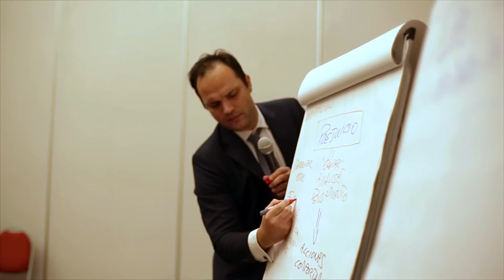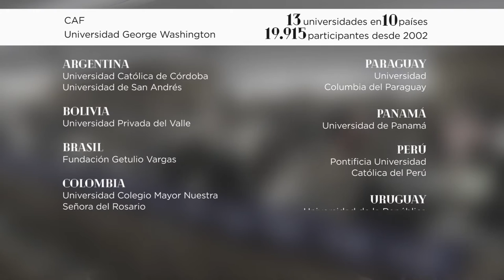Cápsula de impacto: gobernabilidad, gerencia política y gestión pública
Detrás de un banco de desarrollo hay mucho más que préstamos. Hay personas comprometidas con el crecimiento de una región. Hay ideas y conocimiento. Hay proyectos que crean oportunidades, empoderan a las personas y sientan las bases para un futuro mejor.

La serie de documentales Cápsulas de Impacto, patrocinada por CAF – Banco de Desarrollo de América Latina-, explica algunos de los programas con los que el banco contribuye al desarrollo sostenible con inclusión social de América Latina.

En esta edición, conocemos acerca del programa de CAF de Gobernabilidad, Gerencia Política y Gestión Pública, destinado a capacitar a funcionarios públicos y equipos de gobierno en los países de la región para que contribuyan con acciones de cambio en busca del desarrollo sostenible de sus localidades.